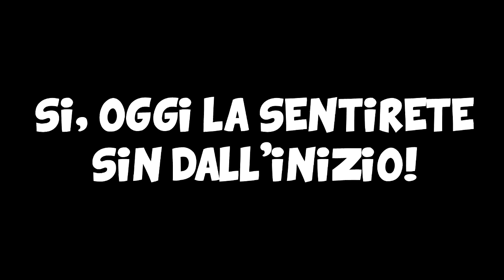FATEMI DELLE DOMANDE!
Doveva uscire ieri ma per problemi tecnici (volevo provare il nuovo pc :3) è uscito oggi!